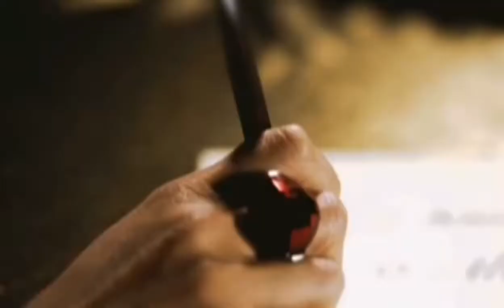Vem Aí; Rubi, aqui no canal! Em breve!